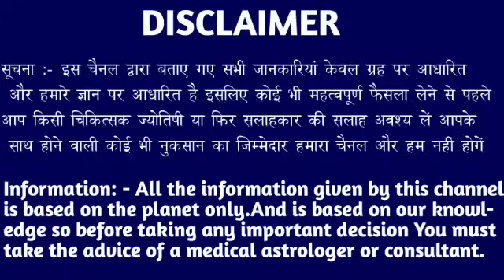धनु राशि वालों 25,26,27 जुलाई सच्चाई सुनकर 440 वोल्ट का झटका लगेगा देखो। Dhanu Rashi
धनु राशि वालों 20,21,22 जुलाई सच्चाई सुनकर 440 वोल्ट का झटका लगेगा देखो। Dhanu Rashi